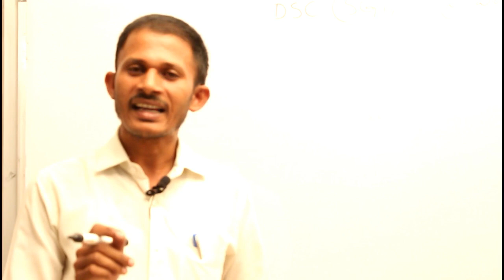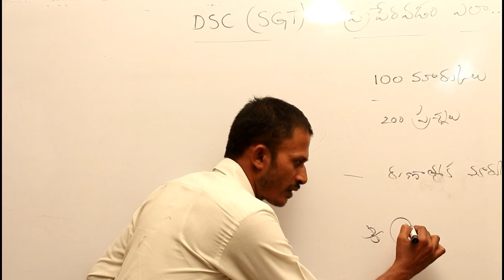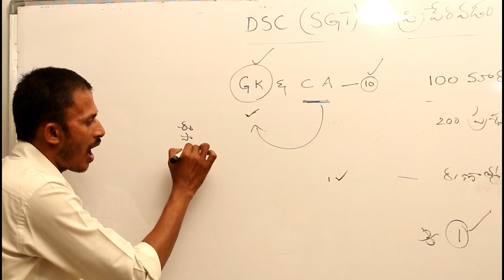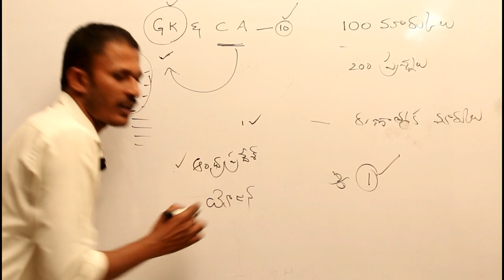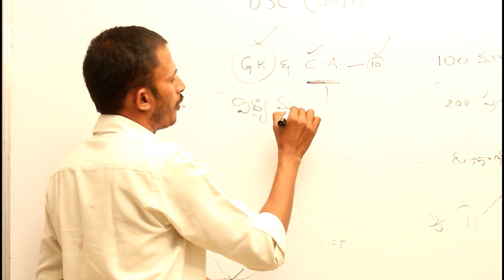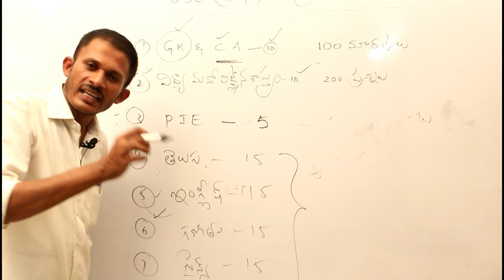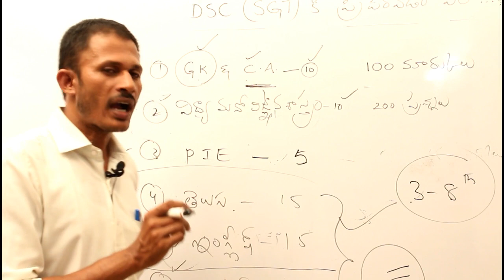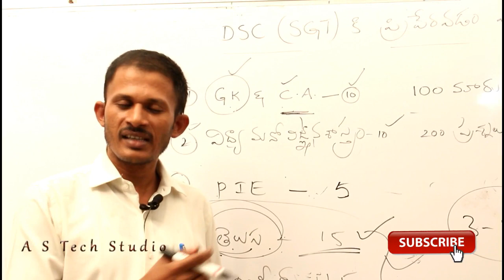DSC EXAM TIPS 2018 || Latest Rules of DSC 2018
This Video related about DSC EXAMS
How to Prepare DSC EXAMS
How to Get More Score in DSC exams 2018